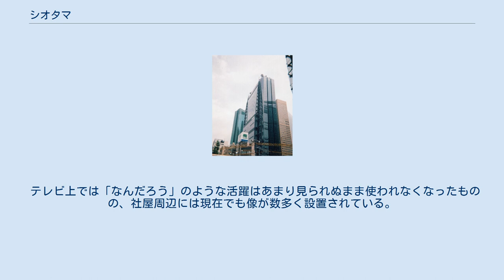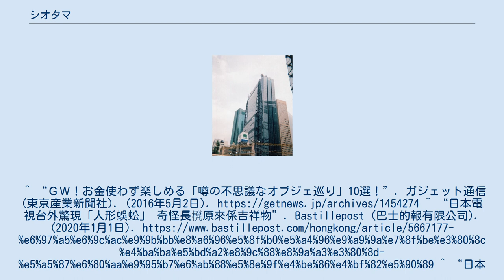シオタマ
シオタマは、日本テレビが本社屋を東京都千代田区二番町（日本テレビ放送網麹町分室）から東京都港区東新橋（汐留シオサイト地区）に移転する際、新キャラクターとして位置づけられたものである。
 初登場は2003年8月2日に日本テレビ系列で放送されたスペシャル番組「ダウンタウンのバラエティ50年史」。
 汐留・日本テレビタワー 日本テレビタワー近景 「バラエティ50年史」において、麹町に現れた「コウジ」との設定がなされ、CGによる「中継」で麹町から放送当日にオープンしたばかりの汐留・日本テレビタワーへの移動の様子が放送された。
 汐留移転当時に開催されたイベントでは、「アート驚く!」と題して、四つん這いのシオタマの像等が本社屋周辺の随所で見られたほか、日テレタワーの壁面に巨大なシオタマが登場した。
また、同年の『第23回全国高等学校クイズ選手権』にも登場した。
 テレビ上では「なんだろう」のような活躍はあまり見られぬまま使われなくなったものの、社屋周辺には現在でも像が数多く設置されている。
 特徴的な姿から国内はもとより海外でも報道がなされ、不思議、面白い、ムカデ人間みたい等の反応がみられた。
^ “ＧＷ！お金使わず楽しめる「噂の不思議なオブジェ巡り」10選！ガジェット通信 (東京産業新聞社). (2016年5月2日). ^ “日本電視台外驚現「人形蜈蚣」 奇怪長櫈原來係吉祥物”. Bastillepost (巴士的報有限公司). (2020年1月1日). ^ “日本電視台廣場驚現「人形蜈蚣」……”. AM730 (730媒體有限公司). (2020年1月2日).